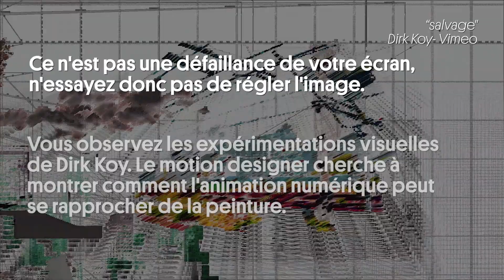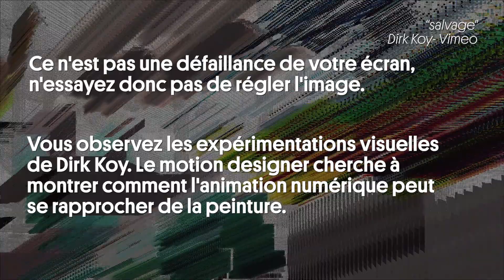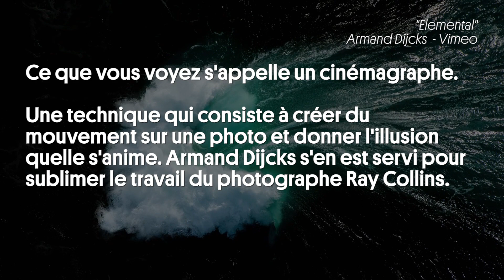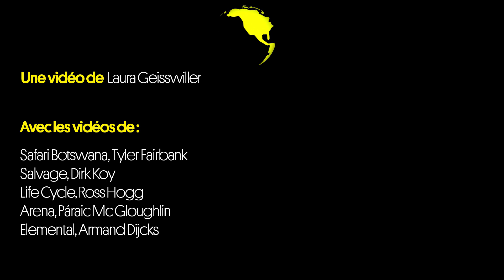L’œil de Courrier. Safari en timelapse, nuages de pixels et cinémagraphes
Un motion designer qui anime des nuages de pixels pour vous montrer ce que l’animation numérique a de picturale, un safari au Botswana tout en timelapse, un dessinateur écrasé par la routine qui nous montre à quoi ressemble son quotidien, une vidéo hypnotique réalisée à l’aide de Google Earth et des cinémagraphes entre eau et lumière : petit tour du monde des vidéos étonnantes de la semaine.